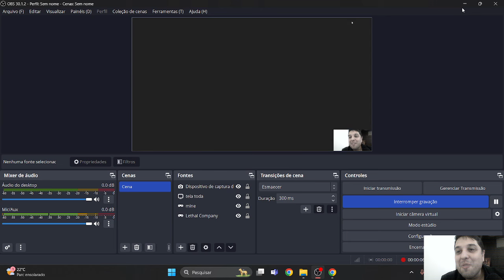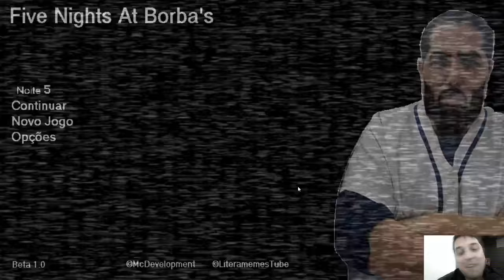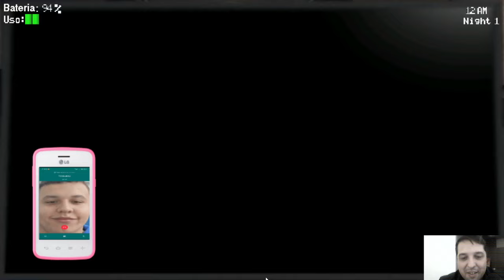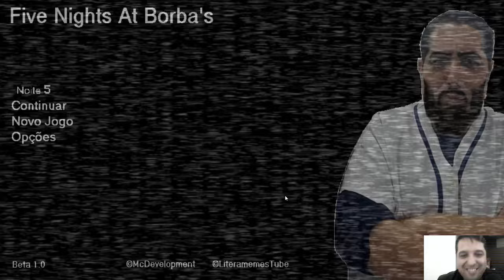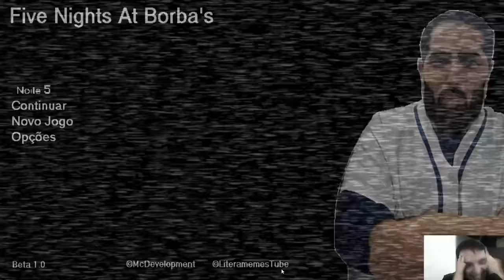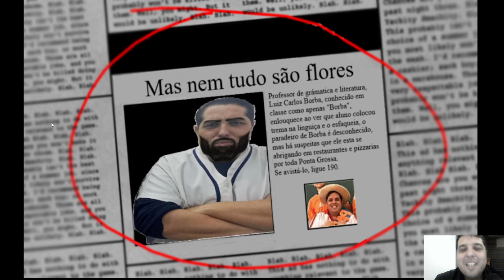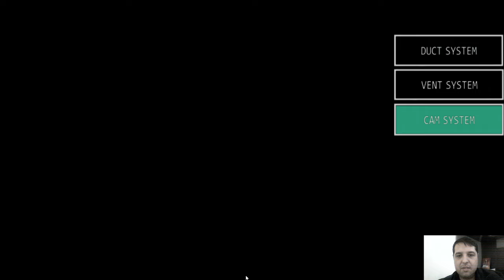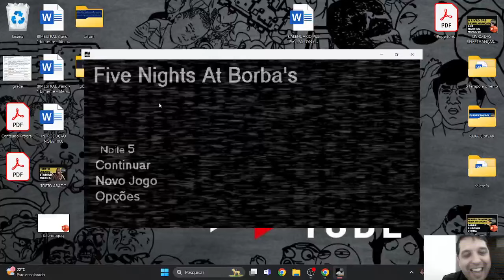FIVE NIGHTS AT BORBA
Para comemorar os 7000 inscritos no canal!